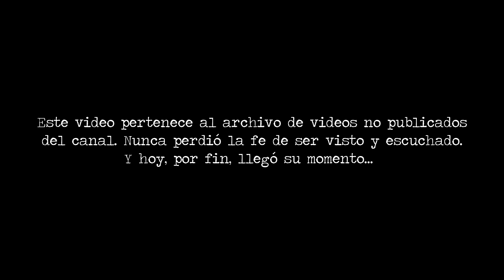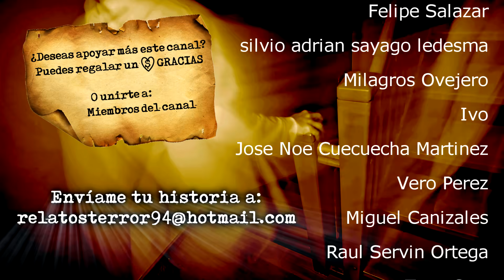3 Casos de seres de otro mundo bien documentados que ni los más escépticos pueden negar